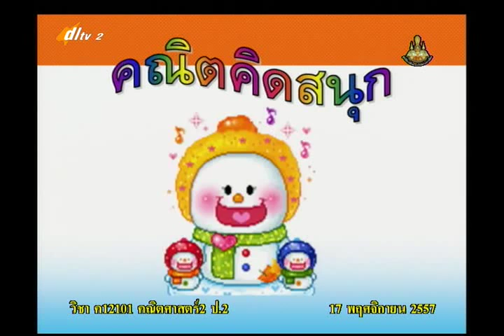011A+2171157+ค+การบอกเวลาเป็นนาฬิกากับนาที กลางวัน กลางคืน+mathp2+dl57t2